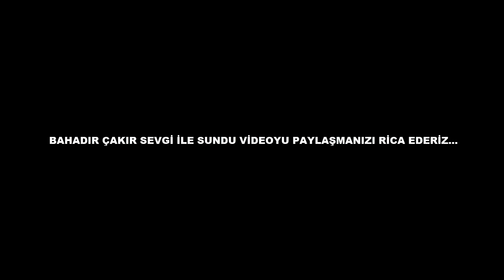GİRESUN SAHİL BİSİKLET TURU YENİ 60KM HIZ VLOG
60 KM HIZ
BU VİDEOMUZ DA EŞSİZ DOĞASI İLE DİKKATLERİ ÜZERİNE ÇEKEN DOĞU KARADENİZİN İNCİSİ GİRESUN'DAYIZ.
MUHTEŞEM MANZARARALARI İLE MUHTEŞEM BİR TUR SİZLERİ BEKLİYOR.